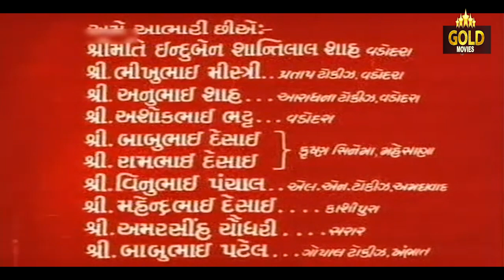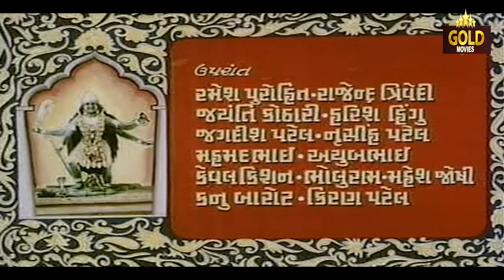Jai Mahakali (1979) Superhit Devotional Movie | जय महाकाली | Vikram Gokhale, Ranjana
Watch JaiMahakali 1979, Devotional Movie.
Starring Vikram Gokhale, Ranjana & Dinu Trivedi.